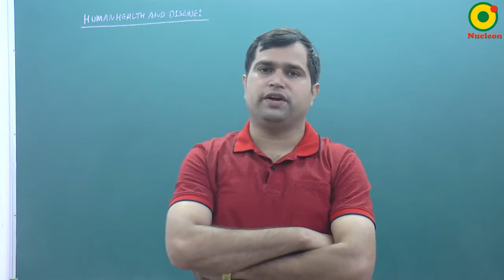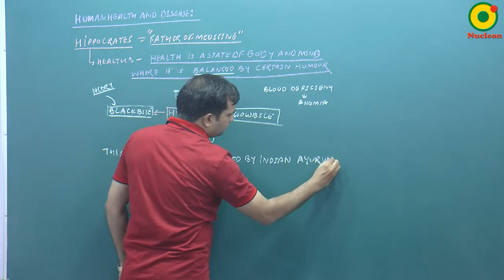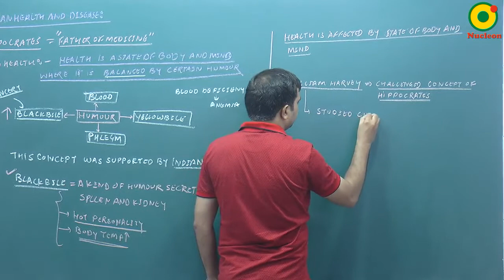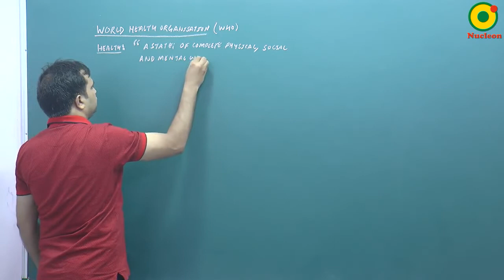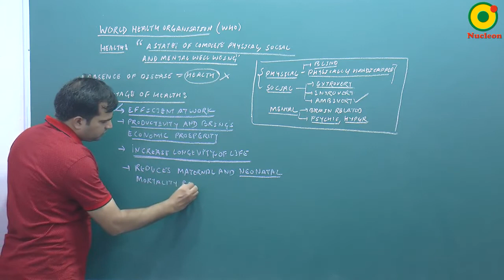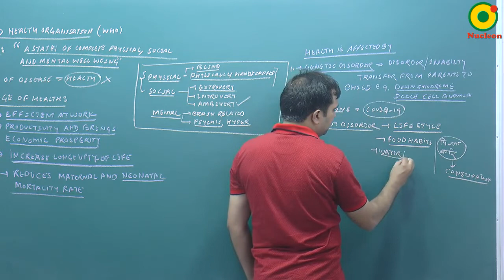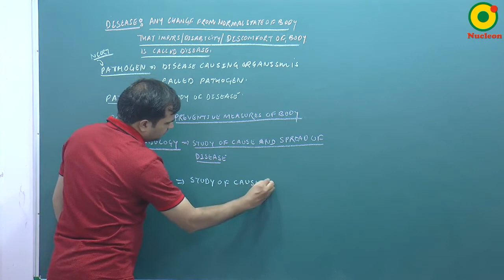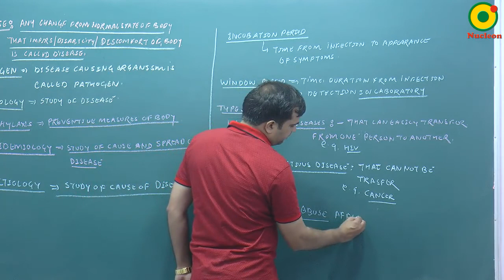Human Health and Disease- 02 By NKT Sir @ NUCLEON NEET Biology KOTA